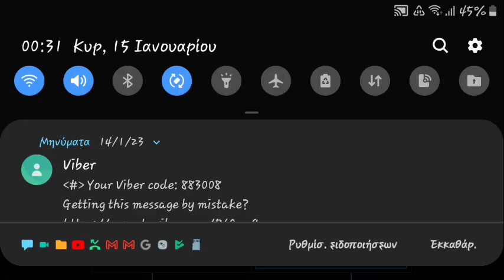00;35🇬🇷🇪🇺🌃📱🏀15 January 23 NBA LIVE MOBILE. DALLAS MAVERICKS .TRAINING